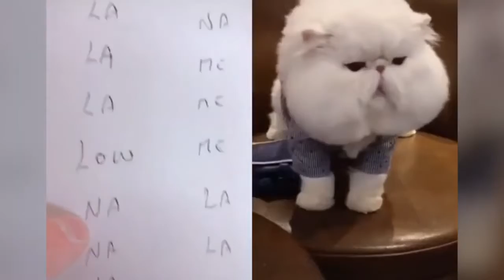Cats talking !! these cats can speak English better than Human | Cute Pets 💗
Cute Pets 💗